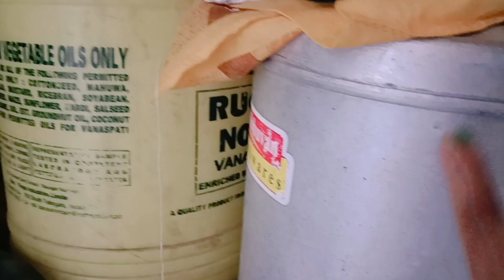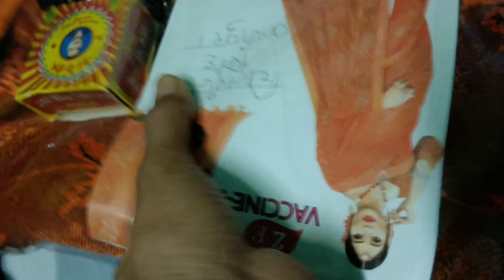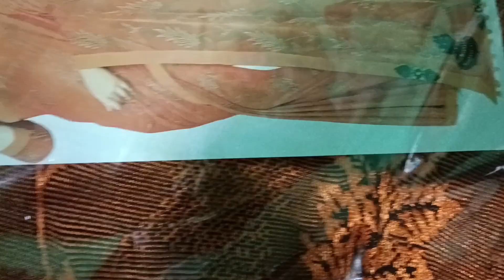surprise of rakshabandhan ,and also good news in my family